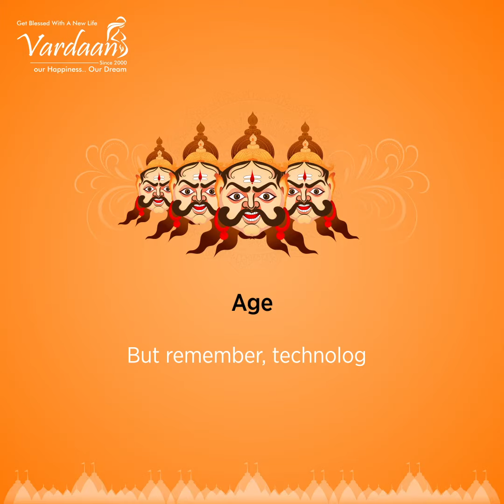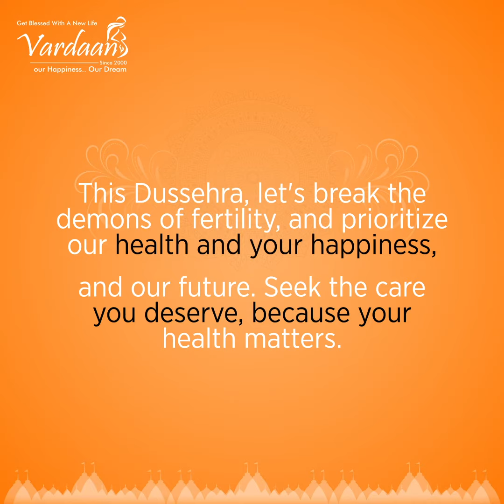Best IVF Centre in Jalandhar | Happy Dussehra | Leading IVF Clinic in Jalandhar, Amritsar, Srinagar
This Dussehra, let's commit to shattering the stigma and taboos surrounding infertility and work towards a healthier life. Prioritize your well-being and happiness, as your health matters. Vardaan IVF extends warm wishes for a joyous and healthy Dussehra to all.